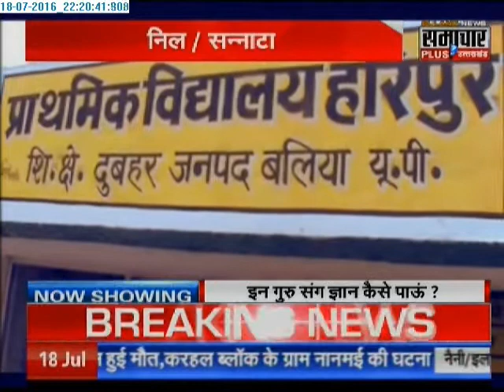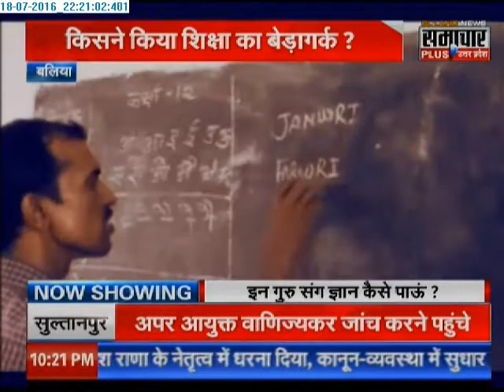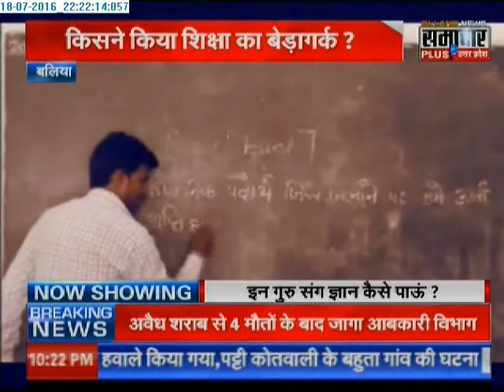Shocking: Education in Uttarpradesh's Ballia asked for the justice to be done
We said kids are the future of the country but what if that future is on unprofessional and uneducated hands. The recent example come across in Uttarpradesh's Ballia where teachers even don not aware of the basic education.